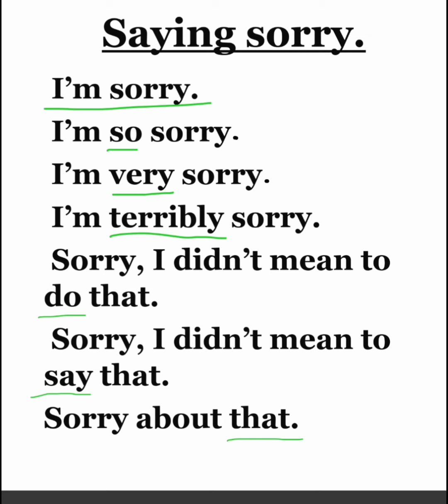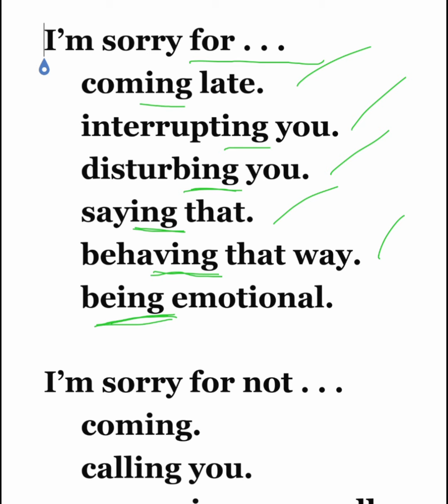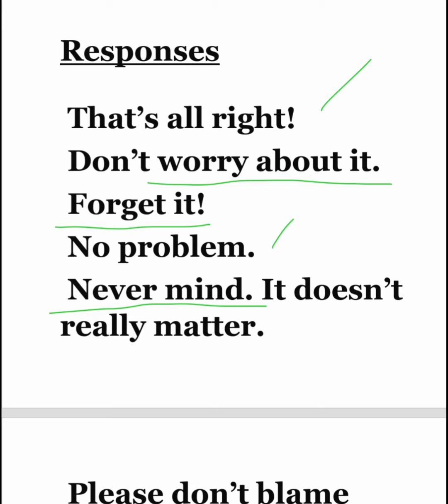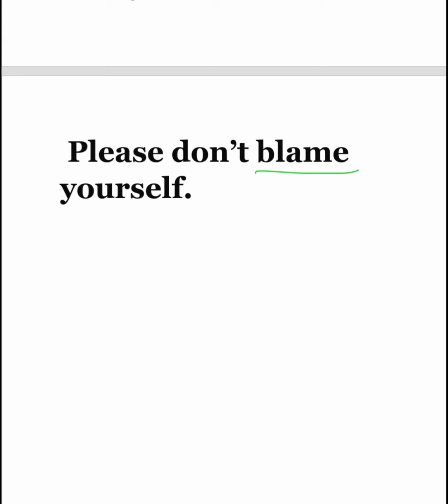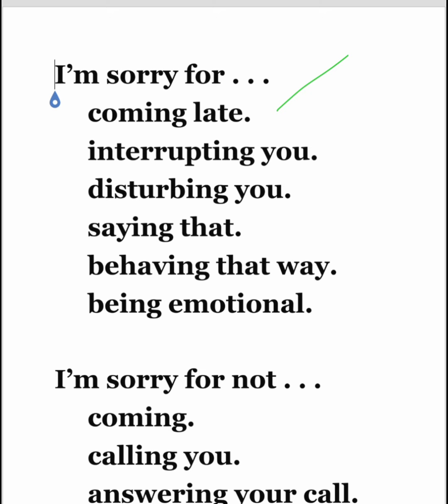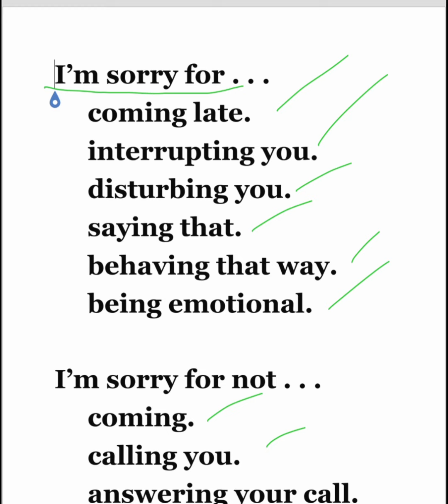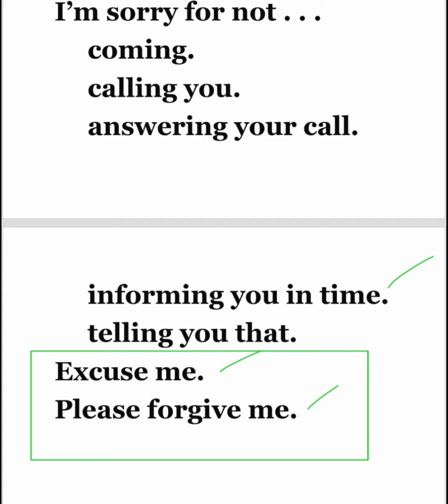(ቁጥር 4.) Saying Sorry---ይቅርታን ለመጠየቅ አስፈላጊ አባባሎች።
Saying sorry.

ከዚህ በታች ያሉት ዐረፍተ ነገሮች ይቅርታን ለመጠየቅ የምንጠቀማቸው ናቸው። በደንብ። እንዲገባችሁ ሙሉ ቪድዮውን ተመልከቱ።

 I’m sorry.
 I’m terribly sorry.
 Sorry, I didn’t mean to do that.
 Sorry, I didn’t mean to say that.

I’m sorry for . . .
     coming late.
     interrupting you.
     disturbing you.
     saying that.
     behaving that way.
     being emotional.

I’m sorry for not . . .
     coming.
     calling you.
     answering your call.
     informing you in time.
     telling you that.

Excuse me.

Responses

 Forget it!
 No problem.
 Never mind. It doesn’t really matter.
 Please don’t blame yourself.